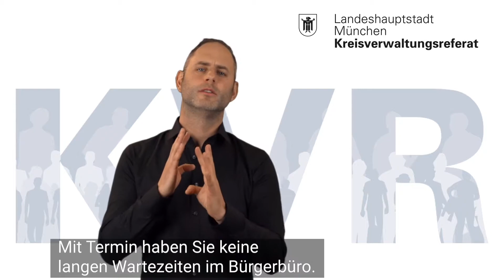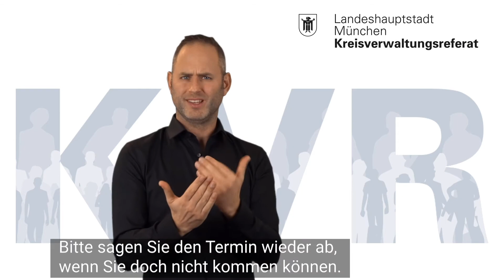KVR Termin im Bürgerbüro reservieren